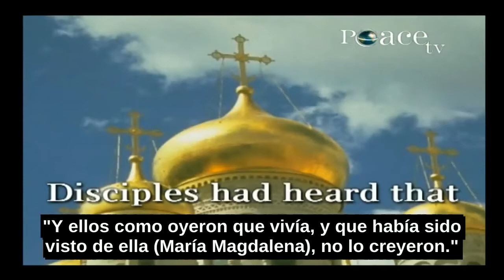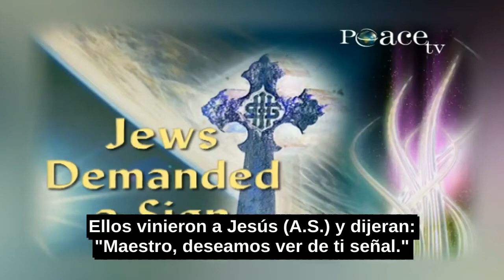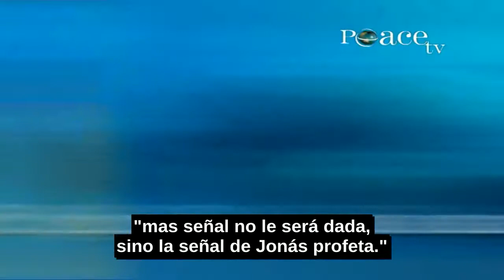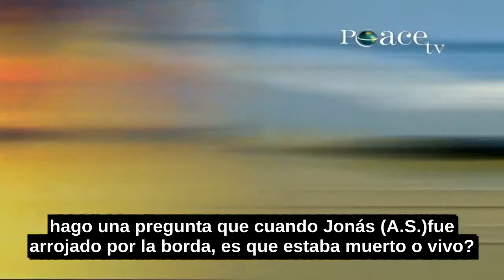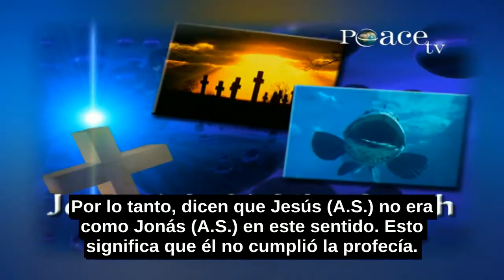¿Por Qué Jesús (A.S.) No Fue Crucificado?-parte 3/4-Dr. Zakir Naik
Esto es prueba de que no era un cuerpo espiritual, pero estaba vivo.

Y habló con María Magdalena. Y una palabra es suficiente para que María reconozca a su maestro y su señor

Porque cada uno tiene una manera de llamar a su amado por su estilo y tono específicos.

Al instante ella reconoce que es Jesús (A.S.). Ella corre hacia él.

El Evangelio de Juan, capítulo 20, verso 15, 16 y 17:

"Jesús le dijo: No me toques;"

Ahora la pregunta se hace: ¿Por qué él dijo que no lo toque?

¿Va a ser electrocutado?

¿Por qué dijo eso? Porque Jesús (A.S.) era un cuerpo físico.

Imagine la presión de las emociones, el dolor y la tortura que él sufrió en la cruz.

Y un cuerpo físico se ve afectado por esto

Después, dijo en el mismo verso 17:

"porque aun no he subido á mi Padre"

Eso significa que todavía no está muerto. Por lo que dijo sin ambigüedades que aún no es resucitado.

Esta es la prueba de que estaba vivo. Más tarde, se menciona en el Evangelio de Marcos, capítulo 16, versículo 11:

"Y ellos como oyeron que vivía, y que había sido visto de ella (María Magdalena), no lo creyeron."

Usted sabe bien que los Judíos tienen el hábito de hacer preguntas a los mensajeros para molestarlos.

El Corán y la Biblia, ambos dicen esto.

Ellos hicieron la pregunta a Moisés (A.S.) y lo acosaron

Hicieron lo mismo con Jesús (A.S.).

Además, se menciona en el Evangelio de Mateo, capítulo 12, versículo 38 que los Judíos

Ellos vinieron a Jesús (A.S.) y dijeran: "Maestro, deseamos ver de ti señal."

Todas las buenas obras que había hecho Jesús (A.S.) no fueron suficientes para convencer a los Judíos.

Lo Pidieron un milagro como volar en el aire, caminar sobre el agua o caminar sobre el fuego.

Aquí el signo significa un milagro. Si usted lee la nueva versión estándar internacional de la Biblia, usa la palabra "señal milagrosa"

La respuesta que Jesús (A.S) dio se menciona en el Evangelio de Mateo, capítulo 12, versículos 39-40:

"Y él respondió, y les dijo: La generación mala y adulterina demanda señal;"

"mas señal no le será dada, sino la señal de Jonás profeta."

"Porque como estuvo Jonás en el vientre de la ballena tres días y tres noches,"

"así estará el Hijo del hombre en el corazón de la tierra tres días y tres noches."

Jesús (A.S.) no dijo "vayan a ver Bartimeo", Una persona ciega que Jesús (A.S.) dio la vista.

No se refirió a la mujer que él había sanado y otros milagros

Cómo alimentó a 3.000 y 5.000 personas con pescado a la parrilla y pan.

Así que dijo "mas señal no le será dada, sino la señal de Jonás profeta."

Así que Jesús (A.S.) había puesto todos sus huevos en una sola canasta "la señal de Jonás (A.S.)."

Y para que una persona sepa el signo de Jonás (A.S.), él no necesita ser un erudito de la Biblia.

No es necesario ser un doctor en teología.

Debido a que se enseña en las escuelas dominicales en casi todos los países

Incluyendo la India, independientemente de si ellos son cristianos o musulmanes o hindúes.

se enseña en los cómics o en las lecciones morales.

De hecho, si usted quiere saber el signo de Jonás (A.S.) en la Biblia... en este gran libro

el signo Jonás (A.S.) es menos de dos páginas o más bien una página y media.

Aquí, si usted ve, he hecho una copia de la señal de Jonás (A.S.) de la Biblia. Usted puede ver que es menos de una página y media.

Sólo cuatro capítulos.

Y es difícil encontrar una página en esta enciclopedia de mil páginas (la Biblia).

Pero todo el mundo sabe la historia en general.

Dios pide a su mensajero Jonás (A.S.) para ir a predicar a los habitantes de Nínive.

Pero Jonás (A.S.) dijo que la gente de Nínive son injustos y pecadores. ¿Cómo van a escuchar el mensaje?

Pensó que van a burlarse de él. Será una pérdida de tiempo.

Se fue a Jaffa a huir en un barco a Tarsis.

Hay una gran tormenta y era una superstición de los marineros...

Si hay una tormenta en el mar, alguien desobedeció a Dios.

Los marineros deciden tener un sorteo para determinar la persona responsable de esta desgracia.

El resultado del sorteo designó Jonás (A.S.) como el responsable. Jonás (A.S.) como un mensajero autorizado de Dios, dice que él es...

responsable y causa de esta desgracia, porque desobedeció la orden de Dios para ir a Nínive.

Jonás (A.S.) pidió a los marineros a tirarlo en el agua

Pero los marineros habían pensado que una persona piadosa como Jonás (A.S.) no debe ser matado.

Ellos trataron de controlar la nave, pero no fue útil.